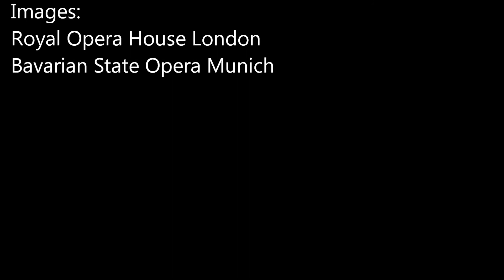Mercè, dilette amiche from Les vêpres siciliennes Opera by Verdi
Giuseppe Verdi
Mercè, dilette amiche
from
Les vêpres siciliennes Opera
Piano Version by Shirin
Images:
Royal Opera House London
Bavarian State Opera Munich